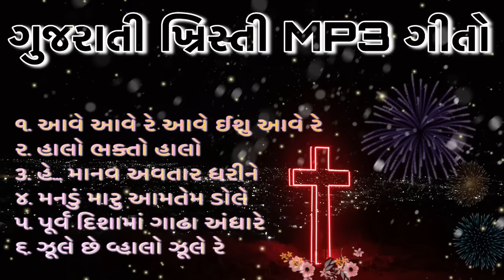Christian Gujarati Jesus Songs | Garba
ये सारे गाने अलग अलग यु ट्यूब चैनल से लिए गए है। इसका उद्देश्य कुछ अच्छे गाने जो सुसमाचार केंद्रित है के लेकर एक प्ले लिस्ट बनाना की एक साथ लंबे समय तक अच्छे गाने सुन सके। धन्यवाद।

Credit to:-